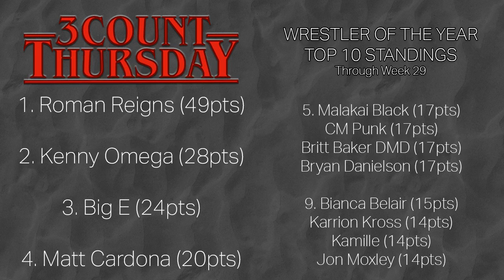Wrestler of the Week - Week 29 (HOT TAG)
On this episode we unveil our Top 3 superstars for the 29th week in our 'wrestler of the week' series. For updated list & who is leading the wrestler of the year standings visit our 3CountThursday.com

Thanks for checking out the ‘Hot Tag’ podcast. Visit 3CountThursday.com for everything 3CT related.